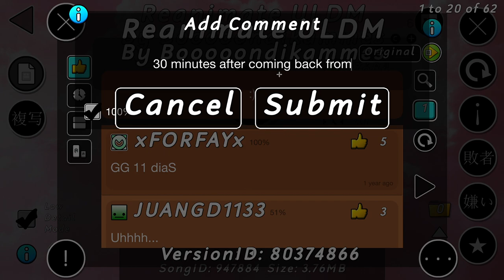(Extreme Demon) Reanimate By Ilnm 100%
took me 200ish attempts on pc to beat and on mobile for 92% i took like 6-7k attempts idk i need to recount